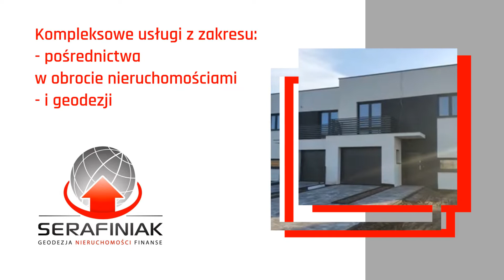Geodezja Krotoszyn Geodeta H.E. Serafiniak Nieruchomości-Geodezja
Geodezja jest specjalnością firmy prowadzonej od 1994 roku przez Eugeniusza Serafiniaka. Siedziba znajduje się w Krotoszynie, na terenie województwa wielkopolskiego.

Firma świadczy usługi geodezyjne. Oferuje podziały, rozgraniczenia i ustalenia granic nieruchomości, geodezyjną obsługę inwestycji oraz sporządzanie map do celów projektowych. Dodatkowo przeprowadza pomiary powykonawcze i tworzy mapy aktualizacyjne.

W ofercie znajduje się też pośrednictwo w obrocie nieruchomościami. Firma kompletuje dokumentację, reguluje stany prawne i zapewnia obsługę prawno-administracyjną.

Zapraszamy.